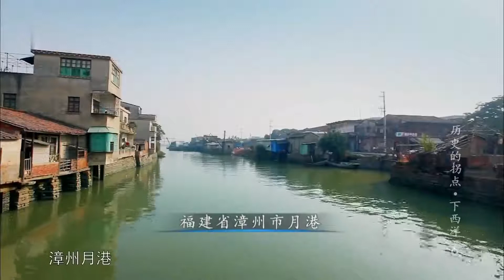下西洋第六集（1）隆庆开关，中国融入世界贸易